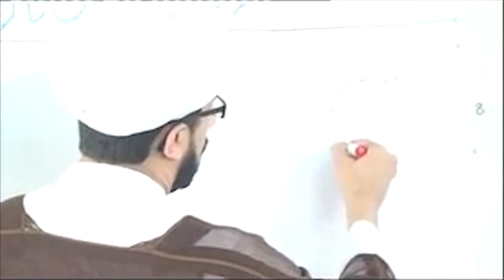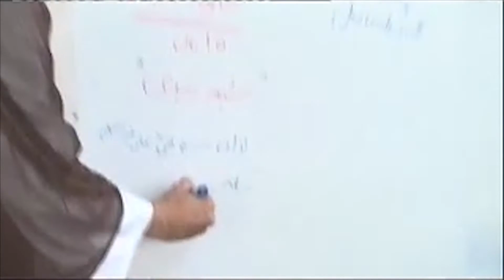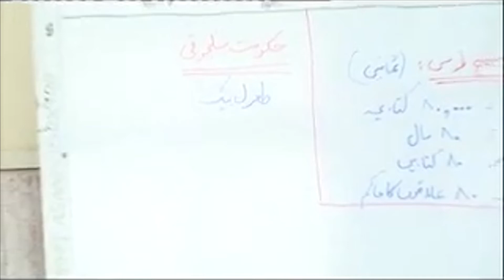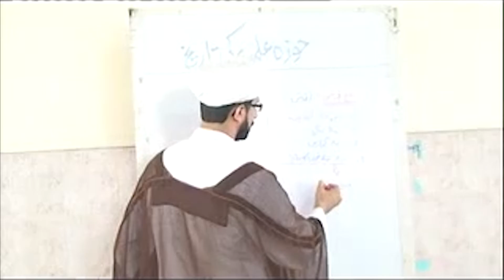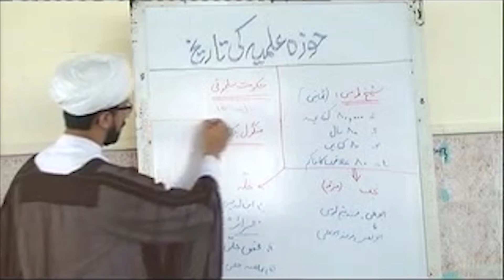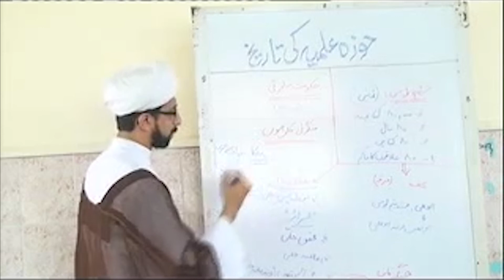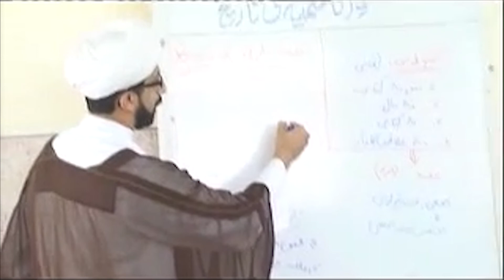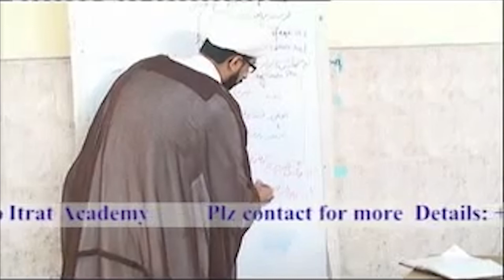15 Dars | Hawza Ilmiya Ki Tareekh | 2014 | Maulana Muhammad Taqi Mehdavi | Quran-O-Itrat | Karachi